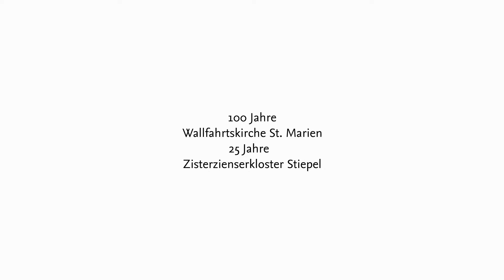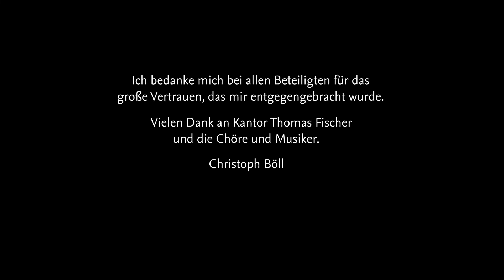100 Jahre Wallfahrtskirche, 25 Jahre Zisterzienserkloster in Bochum Stiepel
Anlässlich des 25jährigen Bestehens begab ich mich mit meiner Kamera auf eine Reise durch ein Kirchenjahr im Kloster Stiepel in Bochum. Für mich war diese Reise eine Auffrischung der Erinnerungen an meine Kindheit und Jugend. Ich selbst war Messdiener gewesen, sang zunächst in der Choral-Schola, später im Kirchenchor. Im Laufe der Dreharbeiten lebte ich 5 Tage im Kloster Stiepel. Wie ich später erfuhr, war mein Schlafgemach das Zimmer des Abtes aus Heiligenkreuz, wenn dieser Gast in Stiepel ist.
Dieser Film hat seinen besonderen Wert dadurch, dass zur Zeit des Drehs noch sehr viele der historisch wichtigen Menschen lebten, die am Aufbau des Stipeler Klosters beteiligt waren und es stark geprägt haben.
Als erstes nenne ich die drei Gründermönche: Pater Beda OCist. Er war der erste Prior im Kloster Stiepel. Der zweite Pater war Maximilian OCist, heute der Abt des Stifts Heiligenkreuz. Der dritte im Bunde der Gründermönche war Pater Christian OCist, von 2010 bis 2015 Abt des Stiftes Rein in der Steiermark. Die Patres Beda und Christian sind inzwischen bereits verstorben.
Ebenfalls verstorben ist Franz Grave, emeritierter Weihbischof des Bistums Essen. Er war zur Zeit der Gründung des Klosters ein Vertrauter von Kardinal Franz Hengsbach, dem Erzbischof von Essen. Auch Heinrich Jansen, langjähriger Chordirektor ADC ist inzwischen verstorben. Herr Jansen stimmt im Film an der Orgel sein musikalisches Vermächtnis an: Das STIEPELER MARIENGEBET.
Zur Zeit des Drehs war Pater Pirmin Holzschuh OCist der Prior des Klosters Stiepel. Mit ihm reiste ich in das Mutterhaus Heiligenkreuz im Wiener Wald und er führte mich durch dieses wunderbare Kloster. In Heiligenkreuz lernte ich auch Abt Gerhard Hradil kennen, der als Gründer des Klosters in Stiepel in die Geschichte eingegangen ist.
Für die im Film einführenden Worte danke ich Herrn Dr. Franz Josef Oberbeck, dem Bischof von Essen.
Ganz herzlich danke ich auch Herrn Roman Reiser, Architekt BDA, der erläutert hat, wie er das Konzept entwickelt hat, nach dem er den Bau des Klosters in Stiepel verwirklicht hat.
Mein ganz besonderer Dank gilt Pater Andreas OCist, der als vierter Pater zu den drei Gründermönchen stieß, und mehr als 2 Jahrzehnte die katholische Pfarrei als Pfarrer leitete. Bei Pater Andreas fand ich jede Unterstützung und er vermittelte mir, dass es auch heute noch Heilige gibt.